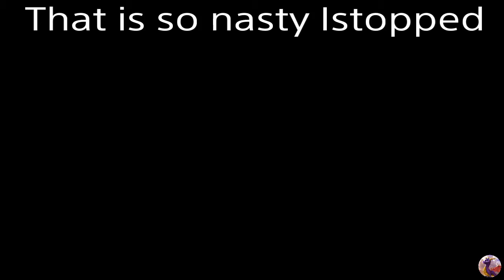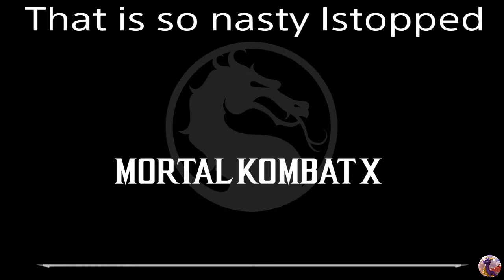Mkx (D´Vorah LICKED A BUG!)